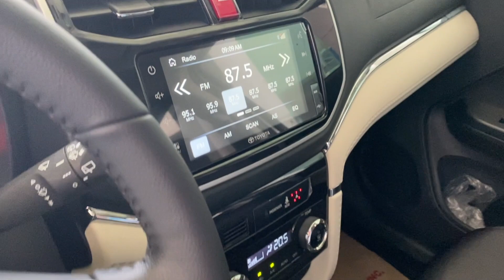29TatakMMV. New Toyota Rush 1.5 GRS AT. White. Inquire|Apply|Release| Toyota Batangas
Another Happy Customer.